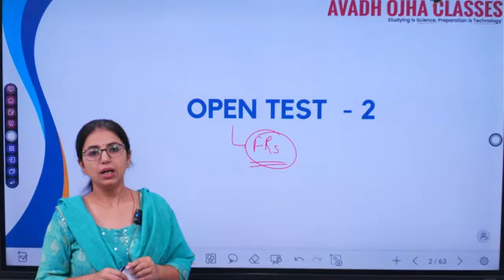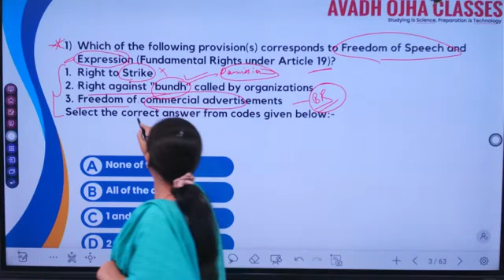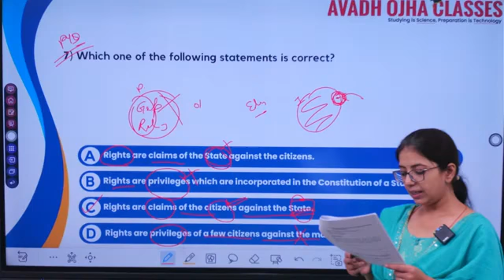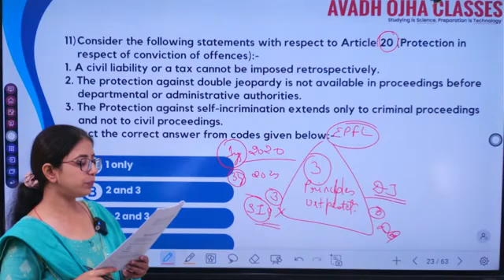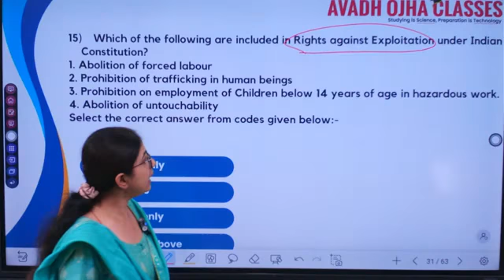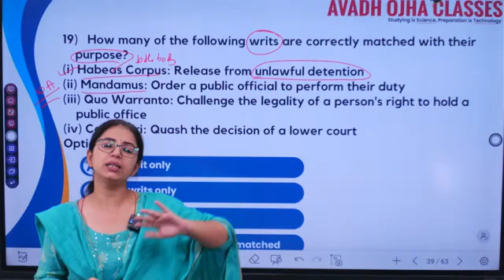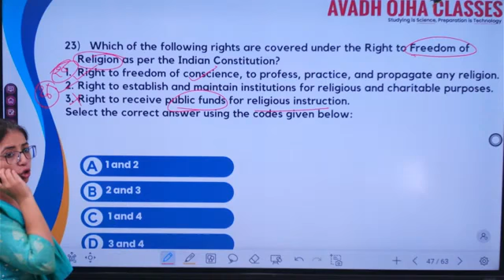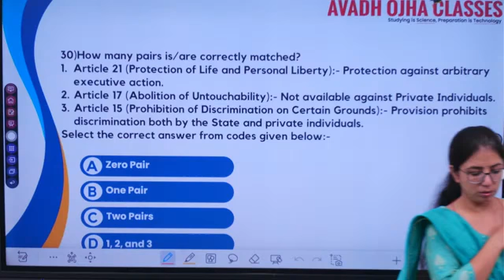Lamp - 30 Open Mock Test Day 2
Welcome to Avadh Ojha Classes , the ultimate destination for various competitive exams like UPSC and more. . Our team of experienced educators help you understand complex concepts, strategize your preparation, and stay updated with the latest exam trends.

These experienced faculty will help you crack the UPSC exam and be on your way to become an Officer of Civil Services, Govt. Of India!

These programs not only provide conceptual clarity of the topics but also help in designing the best preparation strategies through interactions with toppers and teachers.

► (Our Branch) :
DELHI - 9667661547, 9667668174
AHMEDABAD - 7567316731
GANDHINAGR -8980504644